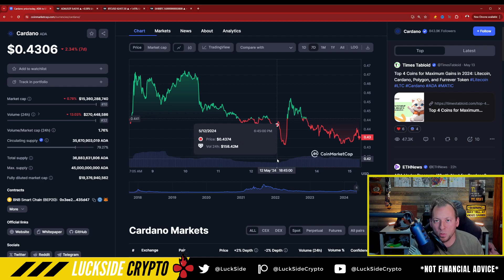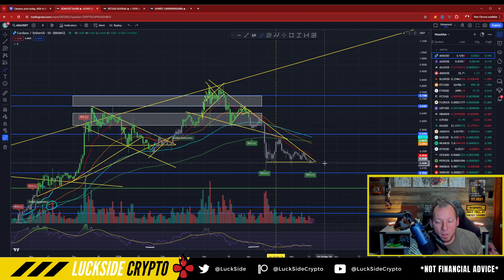CARDANO - VOLUME DOUBLES!!! LAST TIME THIS HAPPENED ADA SURGED!!!